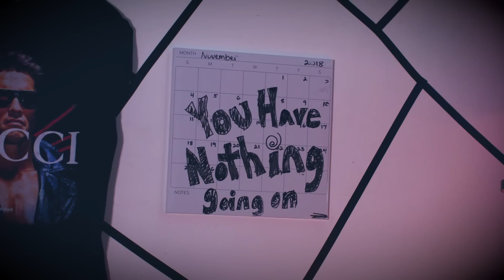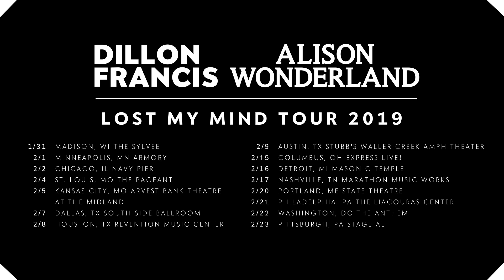ALISON WONDERLAND & I ARE GOING ON TOUR [EMOTIONAL]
I'm going on tour with Alison Wonderland!! The real one not the stunt double.

CREDITS -
Agency: Ride or Cry
Director: Brandon Dermer
Producer: Lara Mendizza
DP: Wojciech Kielar
Editor: Alex Jones
Writer: Eric Curtin
Sound: Jacob Harrold
Production Design: Justin McClain
Sound Design: Marc Mellens
PA: Allie Berkowitz
PA: Teddy Outerbridge
Hair/MU: Ashley Solano
Wardrobe: Christina Bushner
Dillon Double: Robert Hart
Alison Double: Kira Conley